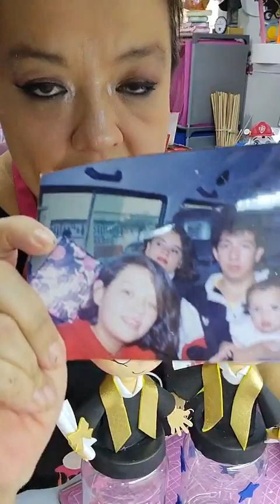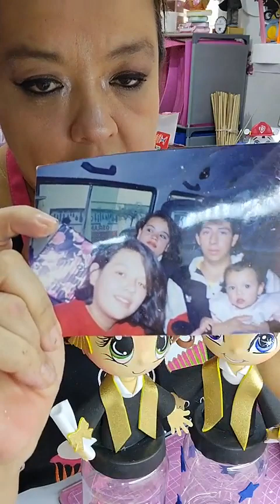clase 323 marshall paw patrol y graduado